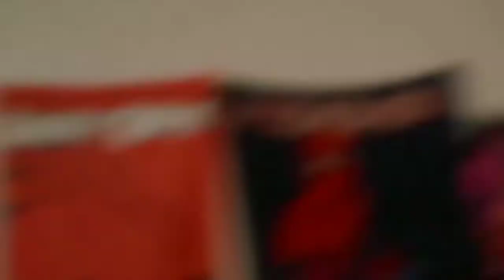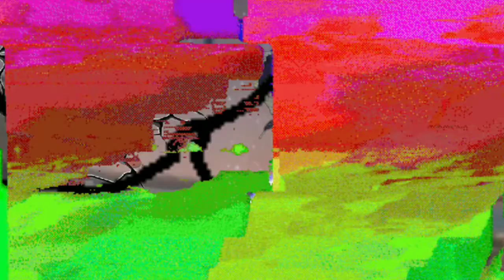Sonic plush adventure season 13 finale episode 17 we need to stop multiverse from entering our world